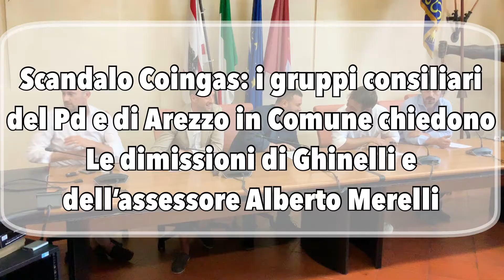Coingas, Pd e Arezzo In Comune chiedono dimissioni Ghinelli Merelli